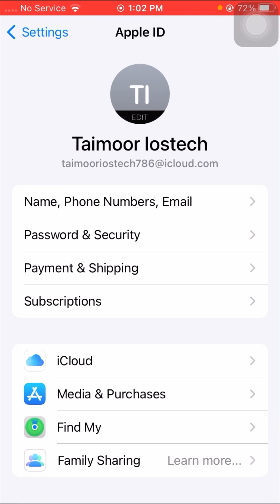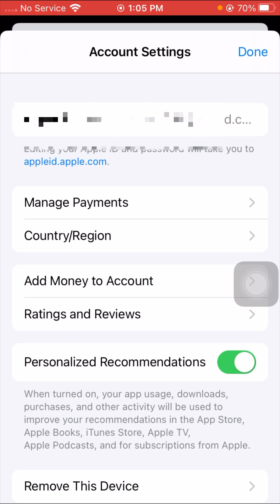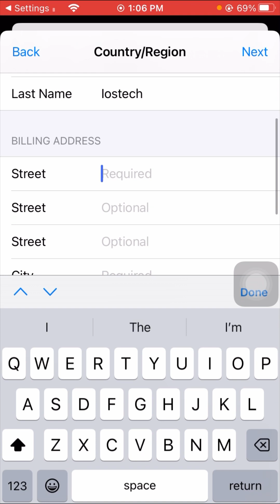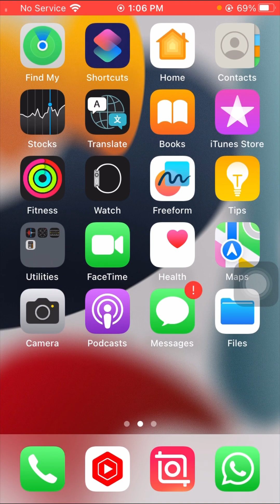How to fix verification required error on App Store | 2023